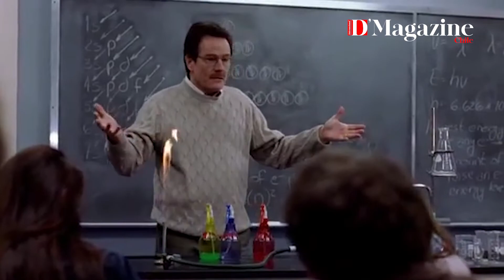Reseña Breaking Bad | Dmagazine Series.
Sinopsis :
un profesor de química de un instituto de Albuquerque, Nuevo México, se entera de que tiene un cáncer de pulmón incurable. Casado con y con un hijo discapacitado, la brutal noticia lo impulsa a dar un drástico cambio a su vida: decide, con la ayuda de un antiguo alumno , fabricar anfetaminas y ponerlas a la venta. Lo que pretende es liberar a su familia de problemas económicos cuando se produzca el fatal desenlace